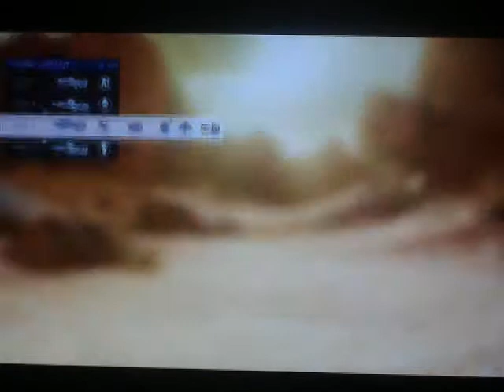Extras's: Halo 4 Spartan Ops Episode 3 Mission 1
Rixxalight & Zeta are back with another Episode of Extra's where they continue with the missions and reach In-game Episode 3.